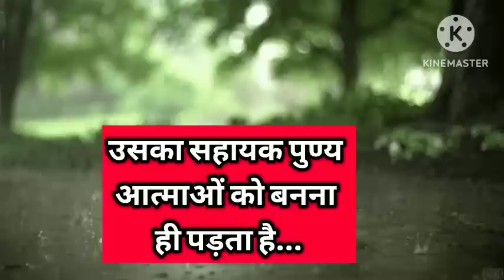बहुत बड़ा बदलाव आ रहा है 💥 ।। Universe message